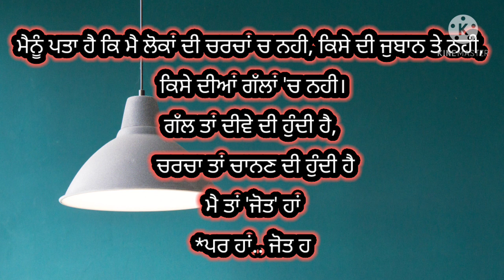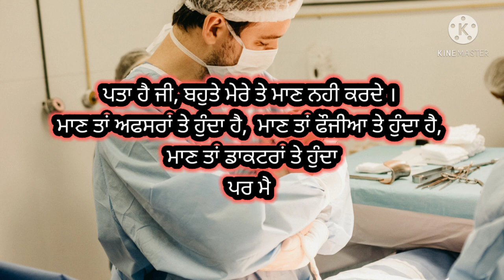I Am A Teacher !!!